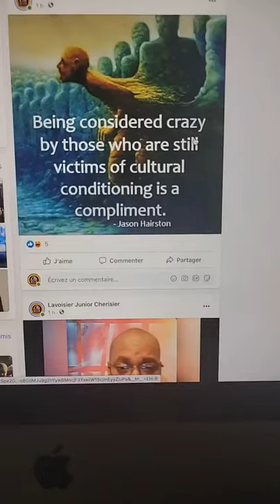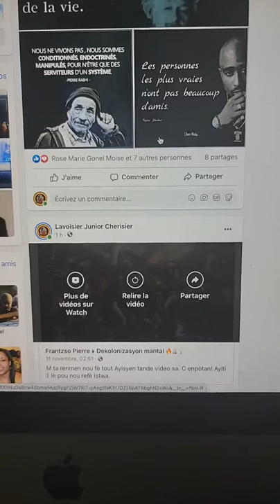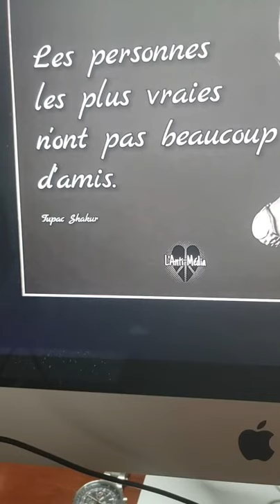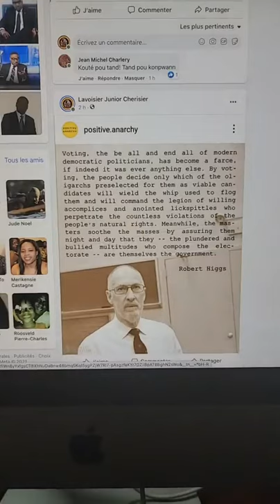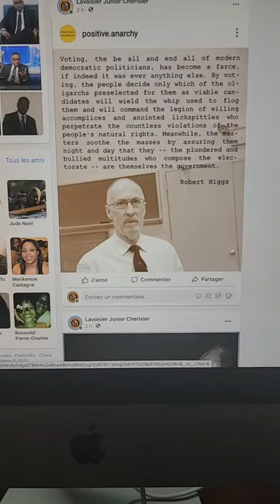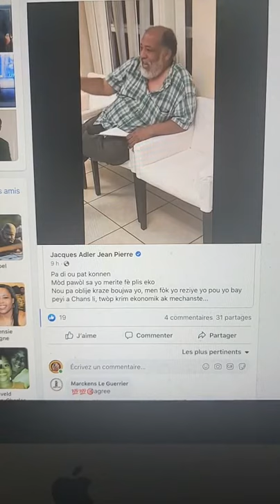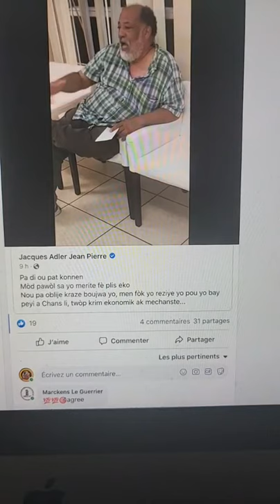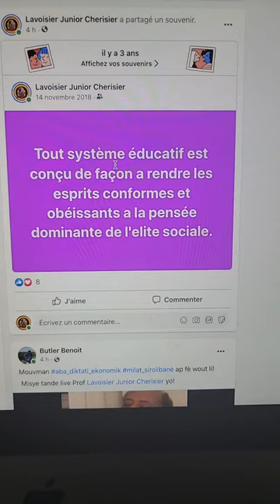Le'm diw aba diktati ekonomik milat petonis siwo libanè a pran, se pa manti non